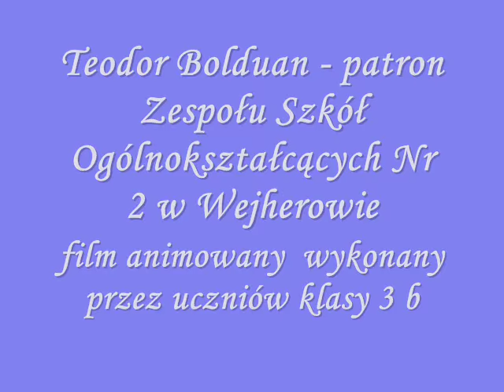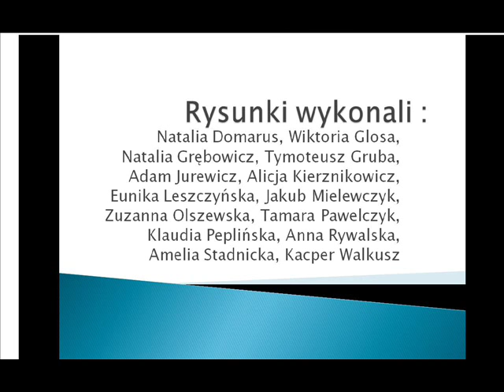Teodor Bolduan patron ZSO2 Wejherowo